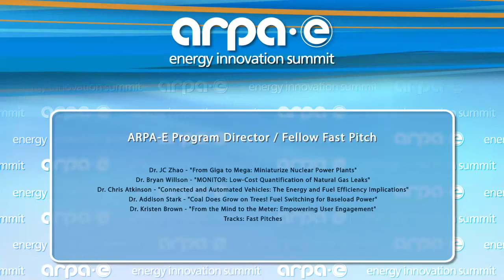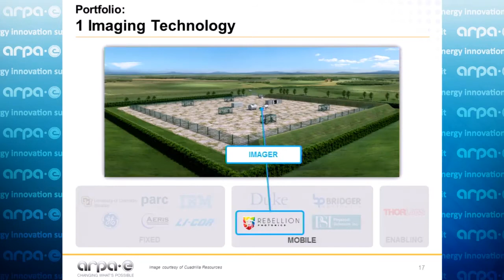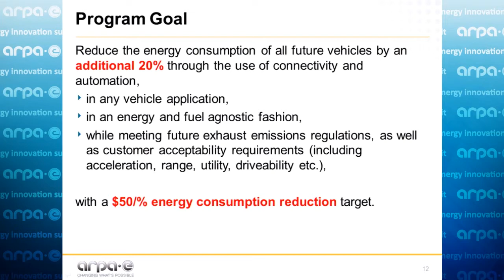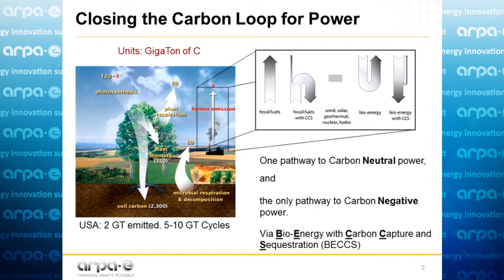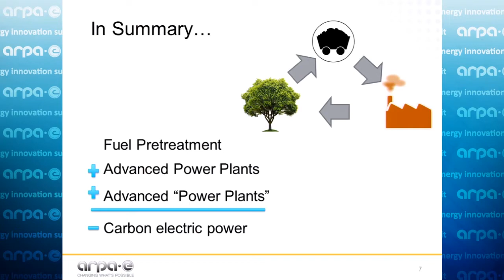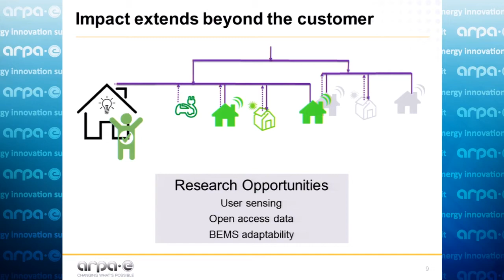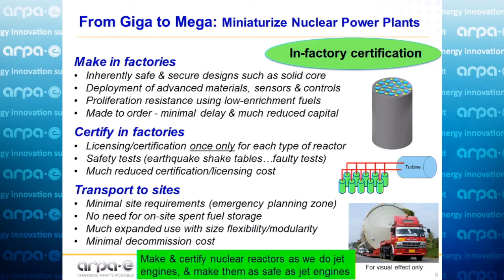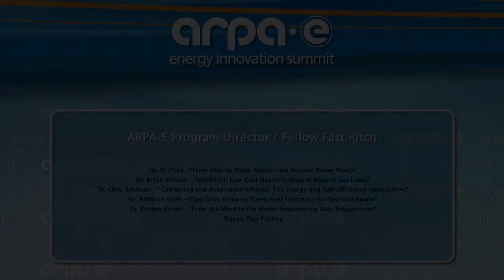ARPA-E Program Director/Fellow Fast Pitch 2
Dr. Bryan Willson - "MONITOR: Low-Cost Quantification of Natural Gas Leaks"
Dr. Chris Atkinson - "Connected and Automated Vehicles: The Energy and Fuel Efficiency Implications"
Dr. Addison Stark - "Coal Does Grow on Trees! Fuel Switching for Baseload Power"
Dr. Kristen Brown - "From the Mind to the Meter: Empowering User Engagement"
Dr. JC Zhao - "From Giga to Mega: Miniaturize Nuclear Power Plants"